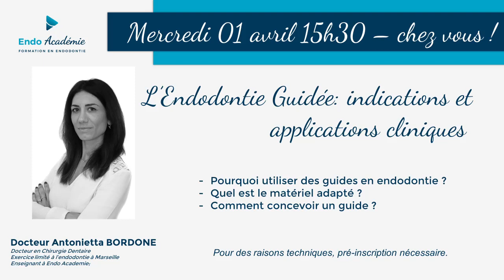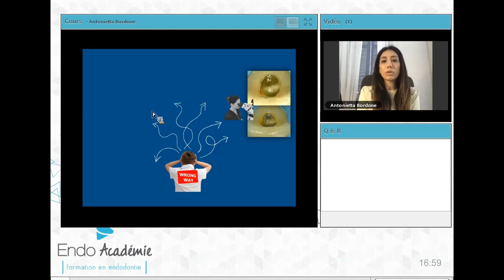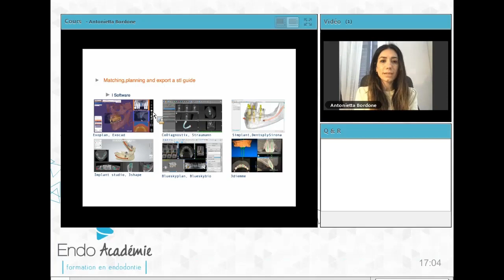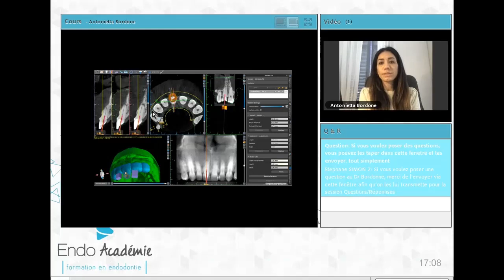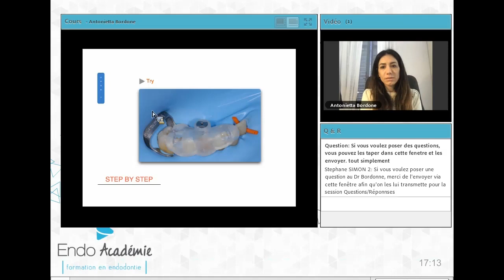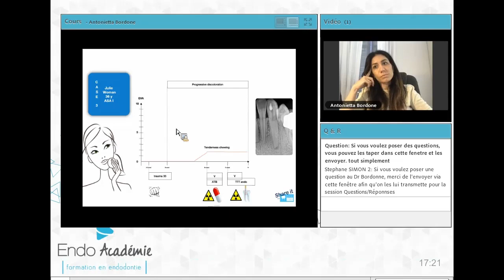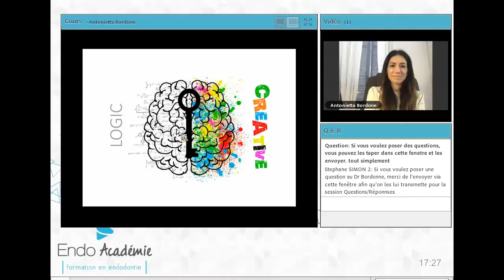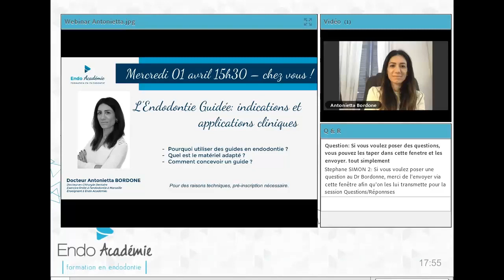Root Canal - Calcified Pulp Chamber With a Guide! Webinar by Dr. Bordonne.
Dr. Bordonne talks about guided endodontics.  The source is Endoacademie!  To read in english please use the translation by Youtube.